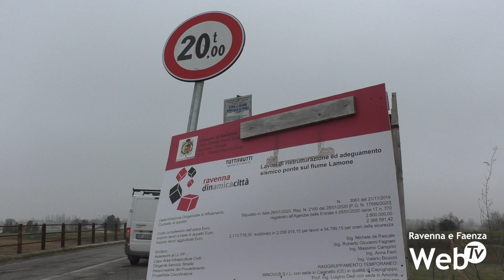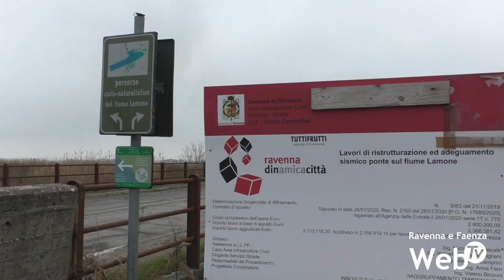Al via la demolizione del ponte sul Lamone a Grattacoppa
Ricominceranno lunedì 1 marzo i lavori di rifacimento e di adeguamento sismico del ponte sul fiume Lamone nella località di Grattacoppa, sospesi per la presenza di un cavo Telecom mai segnalato e che è stato recentemente spostato. Durante la prima fase dell’intervento saranno eseguite lavorazioni preliminari e propedeutiche alla demolizione del ponte che, a partire da lunedì 8 marzo, sarà chiuso totalmente fino al termine dei lavori, previsto entro il mese di marzo 2022.

Questa mattina il sindaco di Ravenna Michele de Pascale è andato personalmente a incontrare i titolari delle attività economiche e commerciali di Torri di Mezzano, che durante i lavori sarà separata da Savarna. Per non penalizzare le attività presenti nella zona, il sindaco ha sottolineato la necessità di concludere i lavori rispettando le tempistiche concordate.

L’intervento per il nuovo ponte comporterà un investimento complessivo di 2 milioni e 800mila euro. La nuova infrastruttura sarà posizionato ad una quota più alta rispetto all’attuale, il che ne migliorerà significativamente le condizioni idrauliche. L’opera prevede inoltre una sede stradale con due corsie e due banchine, ciascuna affiancata da un marciapiede. I marciapiedi saranno raccordati con le sommità degli argini in modo da garantire i percorsi naturalistici.

Percorsi alternativi previsti durante i lavori per quanto riguarda il trasporto privato

Dalla zona di Torri e Borgo Masotti i veicoli diretti a Conventello, Savarna e Grattacoppa potranno seguire i percorsi alternativi costituiti da: strada provinciale 96 via Zuccherificio fino a Mezzano, strada statale 16 via Reale in direzione nord e strada provinciale 24 via Basilica, oppure strada provinciale 96 via Zuccherificio e via Cerba in direzione est fino alla via Sant’Alberto, strada provinciale 1 via Sant’Alberto in direzione nord fino a Sant’Alberto e quindi strada provinciale 24 via Basilica in direzione ovest verso la strada statale 16.

Dalla zona di Conventello, Savarna e Grattacoppa i veicoli diretti a Borgo Masotti e Torri potranno seguire i percorsi alternativi costituiti da: strada provinciale 24 via Basilica in direzione ovest verso la strada statale 16, strada statale 16 via Reale in direzione sud fino a Mezzano e infine la strada provinciale 96 via Zuccherificio fino a Borgo Masotti e Torri, oppure strada provinciale 24 via Basilica in direzione est fino a Samt’Alberto, strada provinciale 1 via Sant’Alberto in direzione sud fino alla località Cà Bosco, da qui ci si immette sulla strada provinciale 24 via Cerba in direzione Mezzano.

Trasporto pubblico

Il trasporto pubblico di linea subirà inevitabili modifiche che però verranno compensate da collegamenti dedicati tra le località di Torri e Borgo Basotti verso Mezzano con definizione di fermate presso le quali sarà possibile prendere le coincidenze verso le principali località di destinazione (Lugo, Ravenna, Alfonsine, ecc). Nei prossimi giorni sul sito del Comune di Ravenna verranno pubblicate planimetrie delle deviazioni con descrizione delle corse e degli orari che gli utenti potranno utilizzare. Le stesse informazioni saranno disponibili anche sul sito di Start.

Ad aggiudicarsi i lavori è stato il raggruppamento temporaneo di imprese costituito tra Rete Costruttori Bologna di Calderara di Reno (Bologna), in qualità d’impresa capogruppo/mandataria, e Cmm F.lli Rizzi Srl di Vezza D’Oglio (Brescia), in qualità d’impresa mandante.